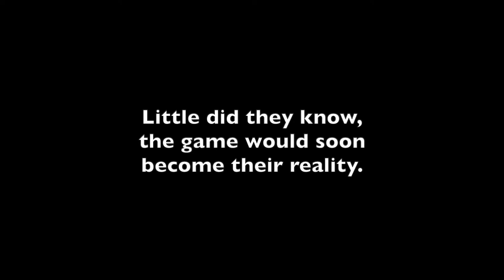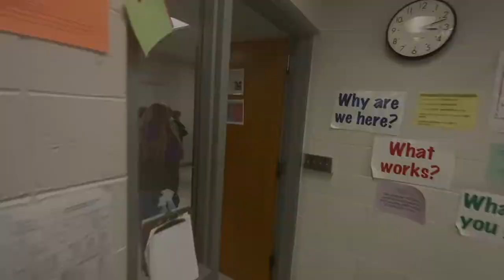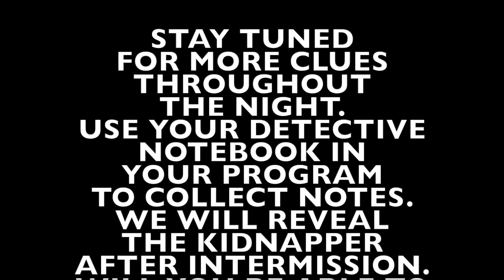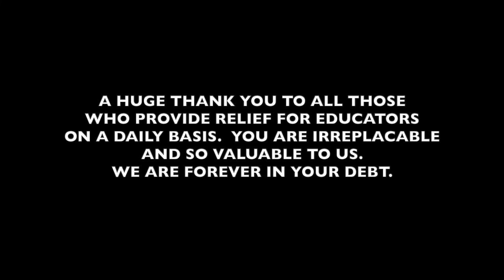2022 7th Grade Mystery Theater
2022 7th Grade Mystery Theater